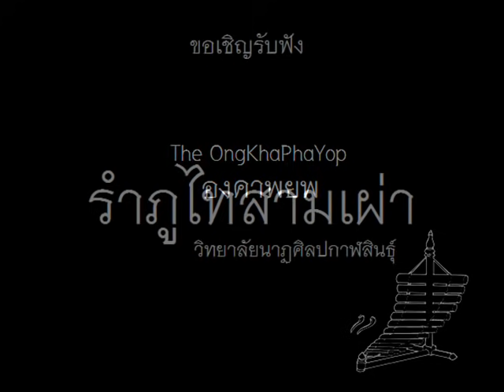ภูไทสามเผ่า (วนศ.กาฬสินธุ์)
"กลอนลำ ภูไท 3เผ่า ของวิทยาลัยนาฏศิลปกาฬสินธุ์"

"เผ่าสกลนคร (บรรเลงลายภูไทเลาะตูบ)"
ไปเย้อไป ไปโห่เอาชัยเอาซอง(ซ้ำ)     ไปโฮมพี่โฮมน้อง ไปร่วมแซ่ฮ้องอวยชัย
เชิงเขาแสนกล หนทางก็ลำบาก(ซ้ำ)   ตัวข้อยสู้ทนยาก มาฟ้อนรำให้ท่านชม
"เผ่ากาฬสินธุ์ (บรรเลงลายภูไทน้อย)"
โอ้ยนอ. ละบ่าวภูไทเอย ชายเอ๋ย อ้ายได้ยินบ่เสียงน้อง คองน้ำตาเอิ้นมาใส่สาวภูไทไห้สะอื้น มายืนเอิ้นใส่พี่ชาย
อ้ายเอย อ้ายเอย. ชายเอย เห็นว่าสาวภูไทน้อง อยู่บ้านป่านาดอน หากินหนูกินแลน หมู่กระแตดอกเห็นอ้ม
ซางมาตั๋วให้นางล้ม โคมหนามแล้วถิ่มปล่อย ทำสัญญากันเฮียบฮ้อย ซางมาฮ้างดอกห่างกัน อ้ายเอย.

"เผ่านครพนม" (บรรเลงลายลมพัดพร้าว)ในท่อนนี้ไม่มีเนื้อร้อง ซึ่งจะบรรเลงลายเพียงอย่างเดียว